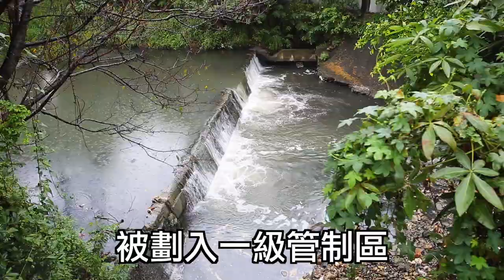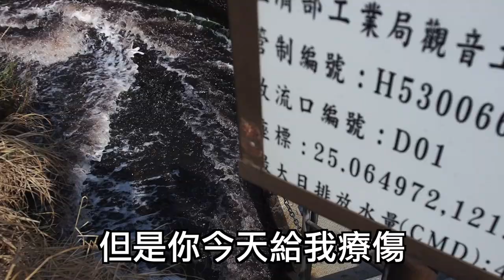總量管制喊假的 政府帶頭打假球